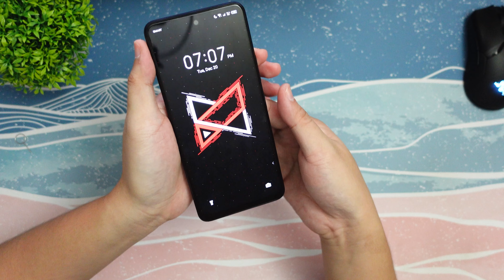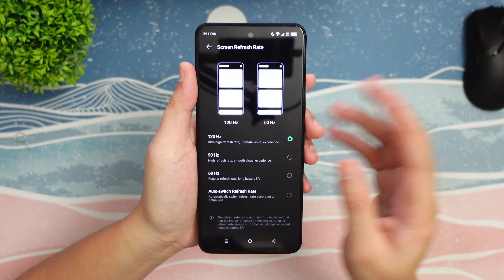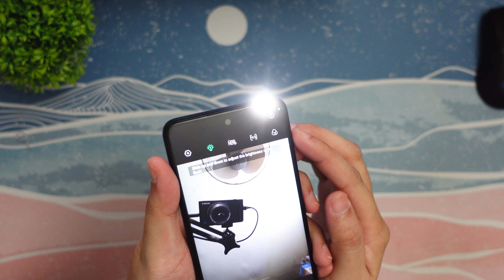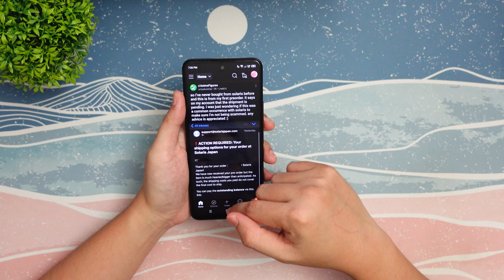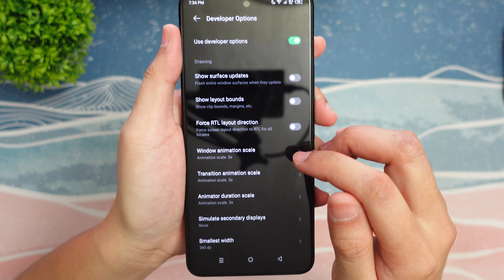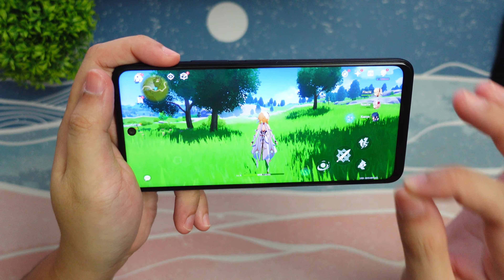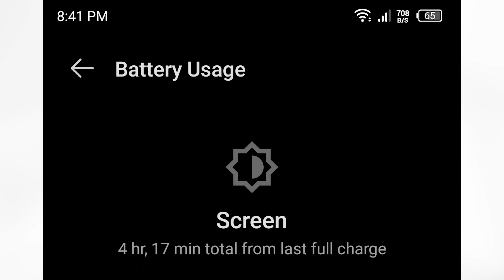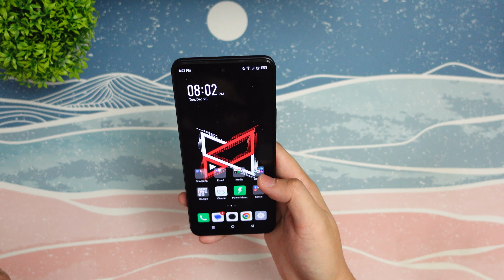Real Review ng Infinix Hot 20S (Full Review) - After 1 Week!